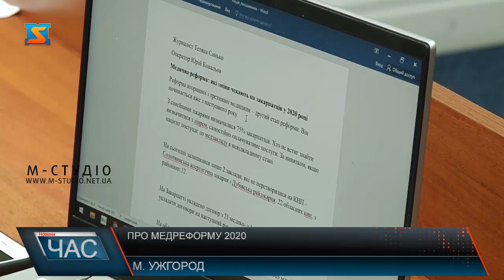Медреформа 2020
Втілення медичної реформи на Закарпатті за різними показниками відбувається по-різному. До прикладу, із перетворенням у неприбуткові підприємства – позитив: тільки два медзаклади залишилися нереорганізованими, це Дубівська районна та Солотвинська обласна алергологічна лікарні на Тячівщині. А от щодо щеплення – гірше: 53% – охоплення населення краю, тоді як по Україні показник сягає 75 %.